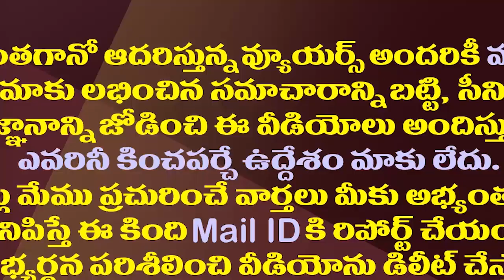ఇంకా చాలా చెబుతా..కుల వివాదంపై పుష్పశ్రీవాణి క్లారిటీ| Dep CM Pushpa Srivani Clarity On Her Caste